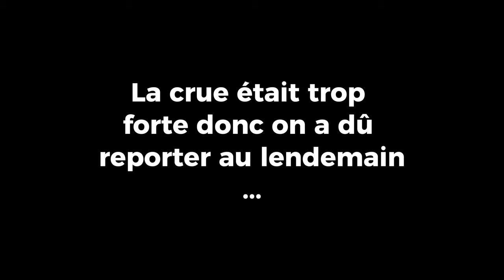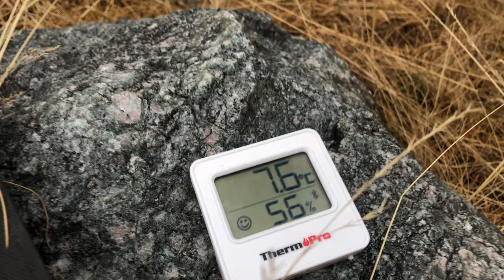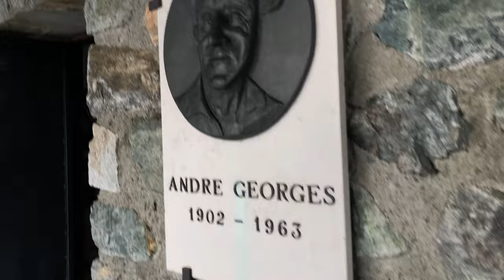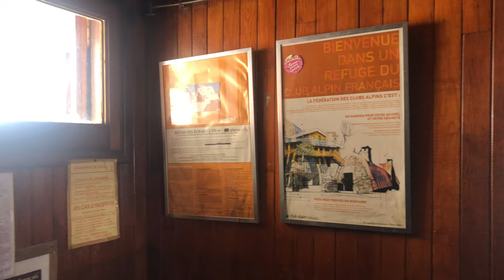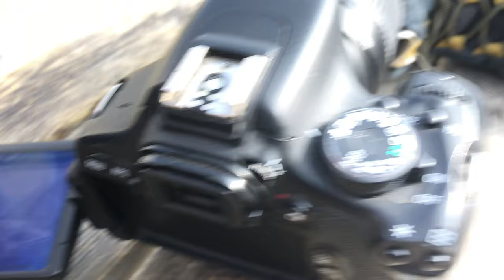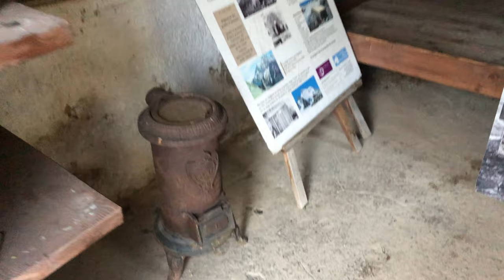UNE NUIT AU REFUGE DES ECRINS !! Barre des Ecrins 4102m sous la neige// Bivouac à couper le souffle!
Dans cette vidéo nous vous emmenons pour la premiere fois dans le parc National  des Ecrins! Nous arrivons enfin au refuge des Ecrins après une ascension incroyable en passant par le Pré de Mme Carle, le glacier Blanc et son refuge!

- Itinéraire → Ailefroide→Pré de Mme Carle → Glacier Blanc pour arriver au refuge des Ecrins